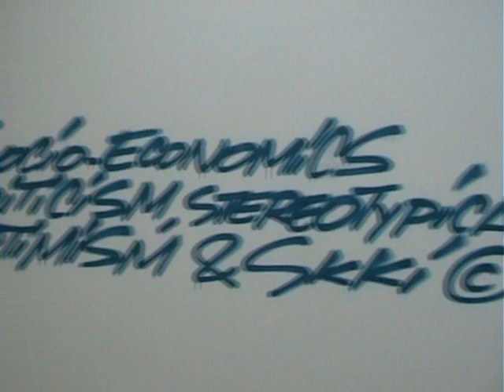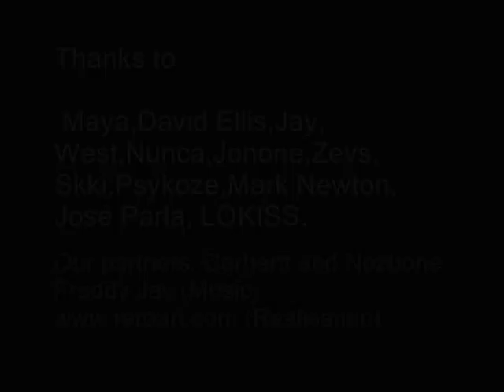[Art visit] Game over: preview at Magda Danysz Gallery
Graffiti group show at Magda Danysz gallery in Paris with Maya, David Ellis, Jay, West, Nunca, Zevs, Skki, Psykoze, Jonone, José Parla, Mark Newton, LOKISS.
realisation Rero